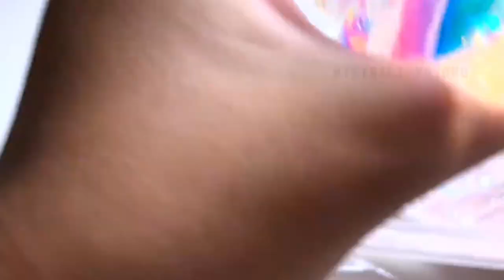release#feeling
interesting things